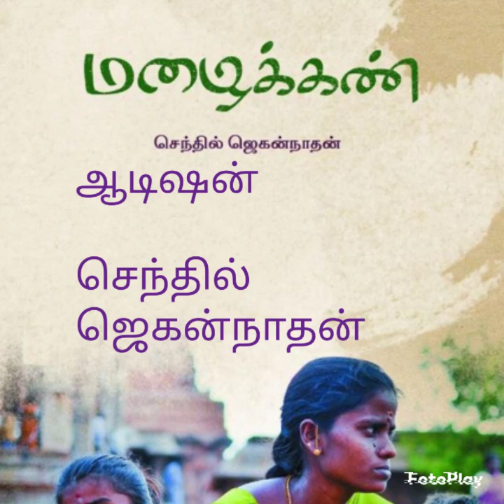ஆடிஷன் - சிறுகதை - எழுதியவர் - செந்தில் ஜெகன்நாதன். குரல் - ஃபாத்திமா பாபு. June 27, 2022